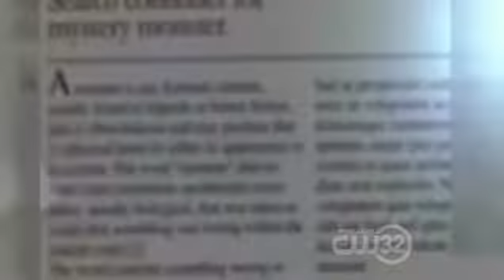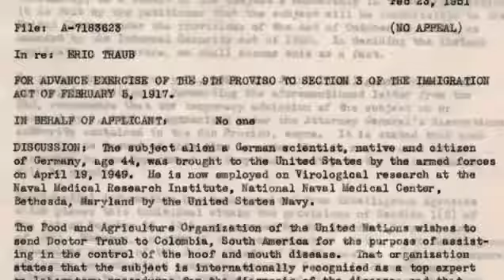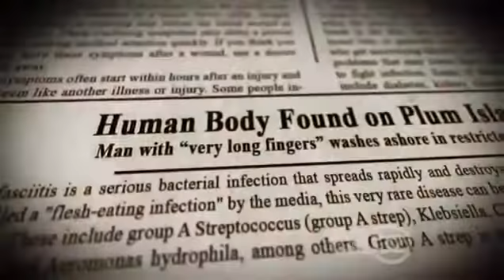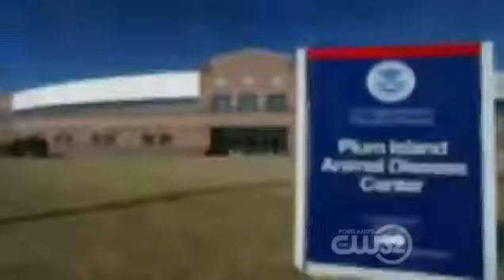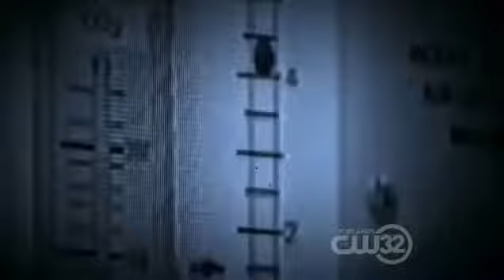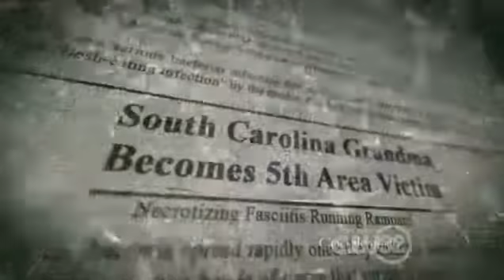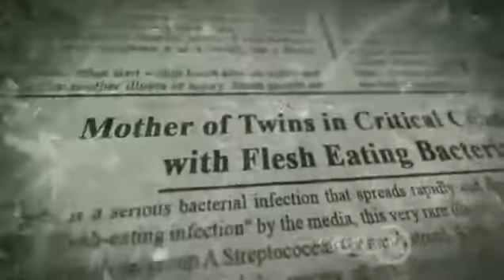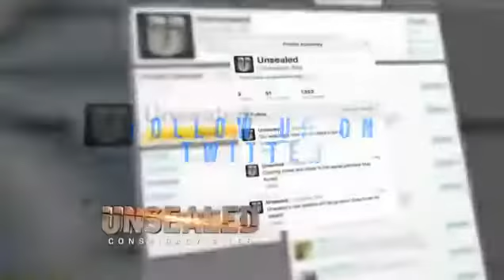Unsealed Conspiracy Files - Bio Hazard Island